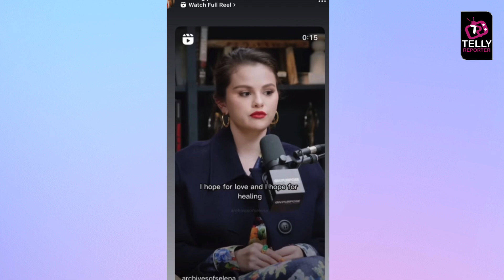Shivangi Joshi Ke POST Me Badhayi Fans Ko TENSION, Kia HEARTBREAK Ki Taraf Ishara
Popular actress Shivangi Joshi's recent social media post has raised many eye brows. Fans are worried that the actress is hinting towards a heartbreak.